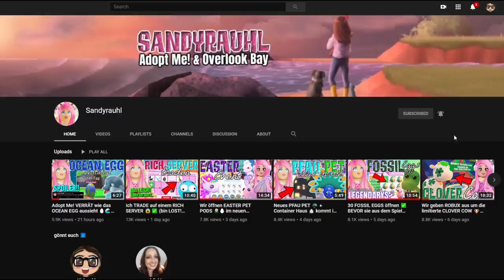Ich ERTRADE mir das SELTENSTE PET in Adopt Me! 😱✅ Roblox [DEUTSCH]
Im heutigen ROBLOX Adopt Me! Video ERTRADE ich mich das SELTENSTE PET im Spiel in einem RICH SERVER!

Ingame-Name: Sandyrauhl